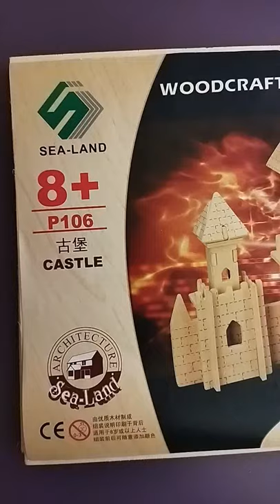Building wood castle-Woodcraft construction kit